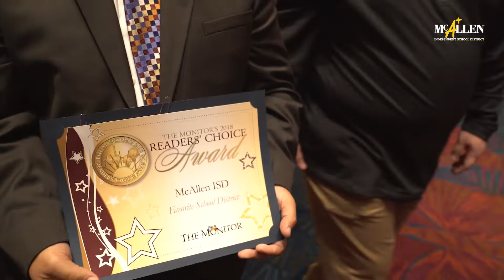Readers' Choice Awards! 2018 | McAllen ISD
McAllen ISD won four awards at the 2018 Readers' Choice Awards presented by The Monitor on September 27, 2018. McAllen ISD was voted the Favorite School District for the second year in a row. In addition, McAllen ISD earned awards for Favorite Superintendent (Dr. J.A. Gonzalez), Favorite High School (McAllen High) and Favorite Sports Facility (DQ Fan Field at McAllen Veterans Memorial Stadium).